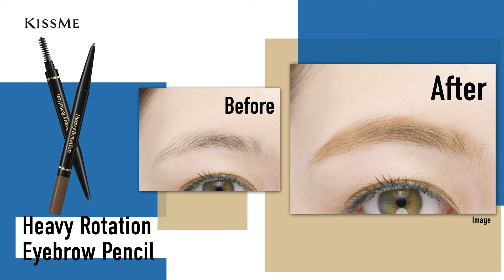Heavy Rotation Eyebrow Pencil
1.6mm thin pencil made easy to define your brows! It makes a perfect combo with Coloring Eyebrow.